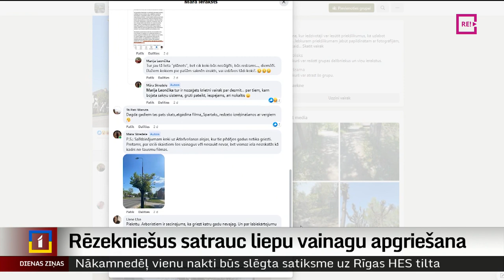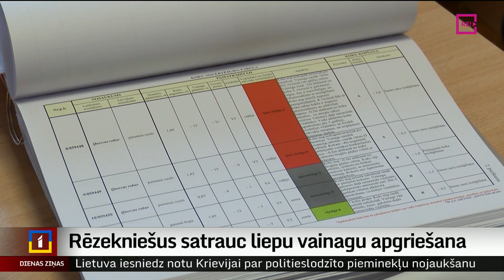Rēzekniešus satrauc liepu vainagu apgriešana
Ik pavasari daudzās Latvijas pilsētās notiek liepu vainagu veidošana. Ir vietas, kur to dara profesionāļi, bet ir arī gadījumi, kad kokus cērp amatieri, un tas  kokiem nenāk par labu. Vai liepu vainagi veidoti, vai vienkārši apgraizīti – šogad brīnās arī iedzīvotāji Rēzeknē. Turpina Ausma Sprukte-Kozule no Latgales reģionālās televīzijas.